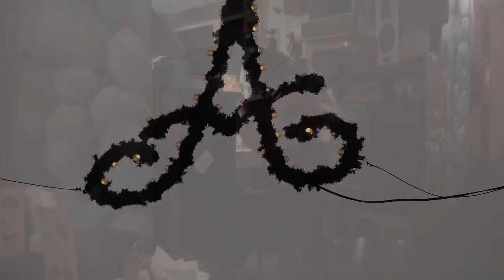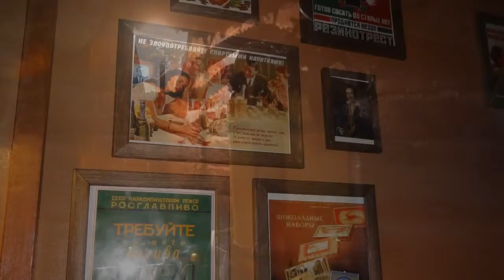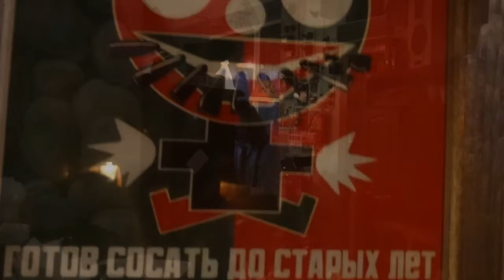Знакомьтесь - Тимур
Петербургский исполнитель